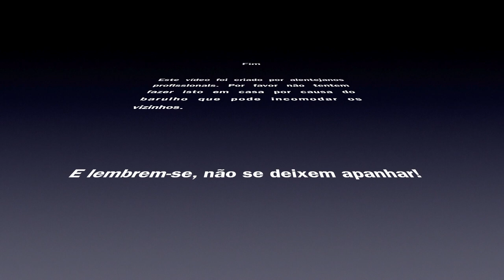Mag Dumps em tempo de COVID-19